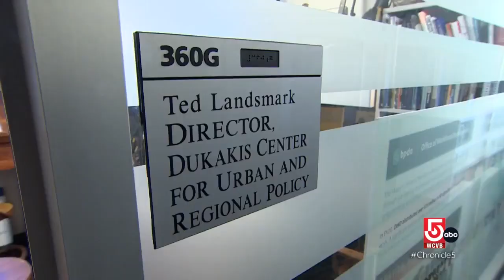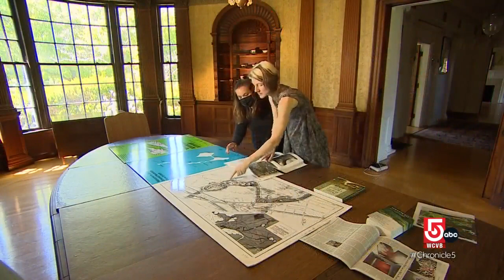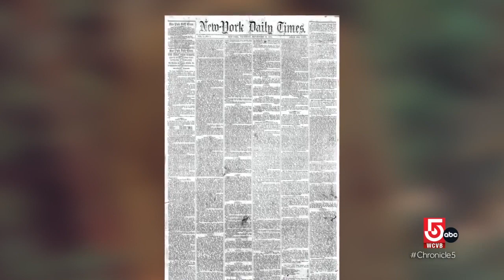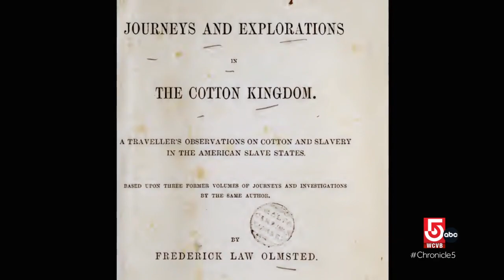Celebrating the visionary behind Boston's Emerald Necklace